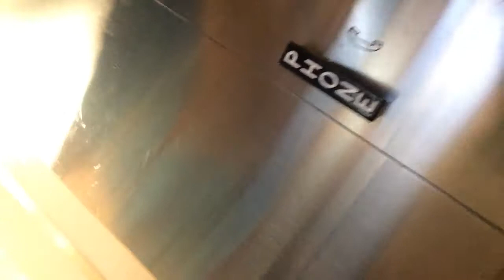Dover Moded Elevators At Froedert Hospital Milwaukee WI